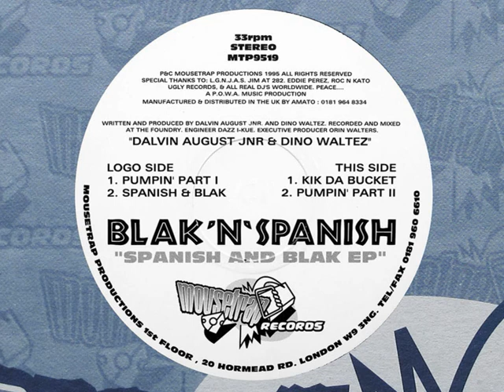Spanish 'N' Blak - Kik Da Bucket (3/4)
Blak 'N' Spanish - Spanish And Blak EP
1995 : Mousetrap Records : MTP9519